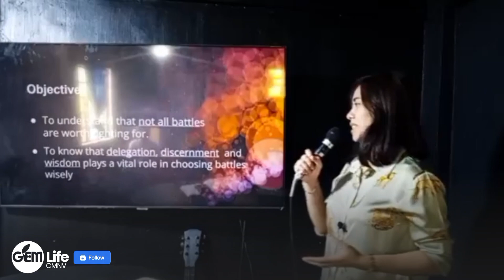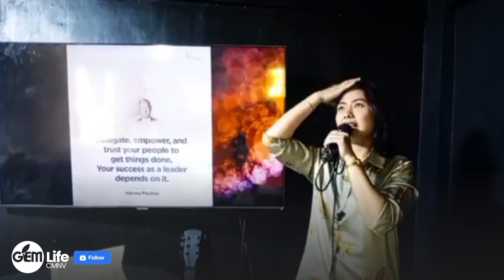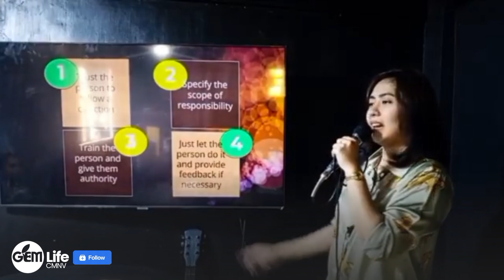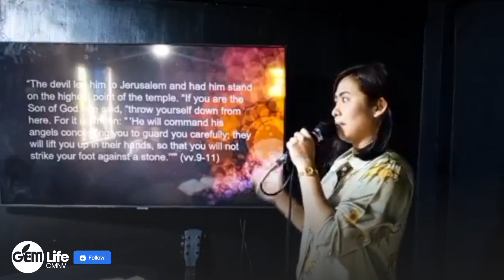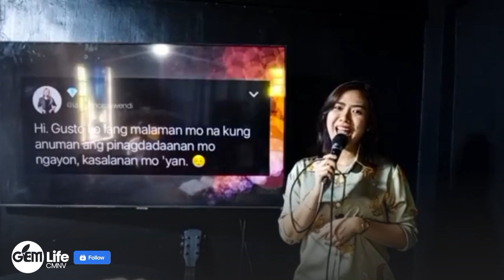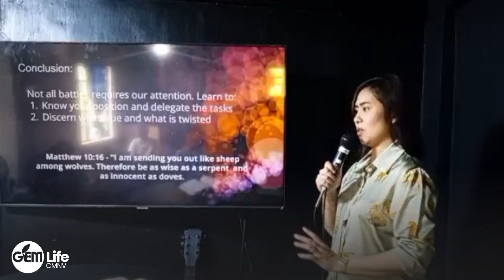Choose your battles Wisely. - Tagalog English Message